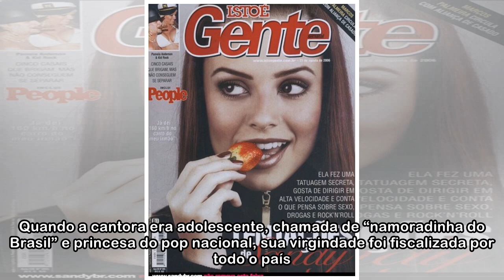Sandy brinca com sua famosa virgindade em publicidade da Netflix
Para promover a nova temporada da série “La Casa de Papel”, o serviço de streaming Netflix investiu em uma publicidade bastante criativa. Com intenção de combater a pirataria e incentivar o público a ...